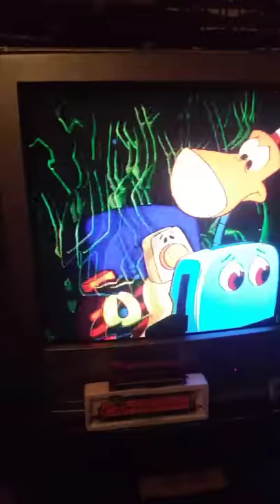The brave little toaster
Big brave